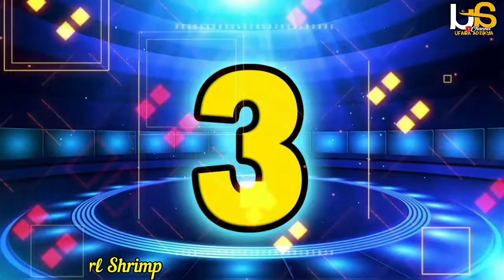18 Udang Aquascape Tercantik, Pemakan Alga dan Jamur di Aquarium